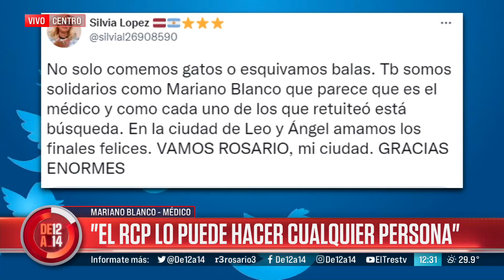Un twit, un gesto y una gran historia de solidaridad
Reanimaron y salvaron a un hombre en la calle: los buscaron y encontraron en twitter para agradecerles.